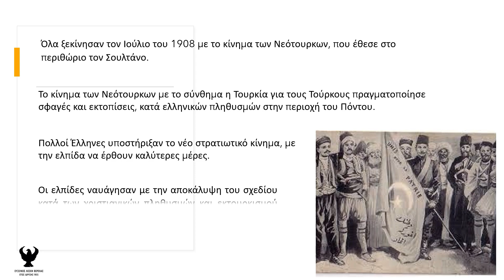Η ιστορία της Γενοκτονίας των Ποντίων σε 1,5 λεπτό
19η Μαΐου: ΔΕΝ ΞΕΧΝΩ και τιμώ την ημέρα μνήμης. Αιωνία  η  μνήμη  των  προγόνων  μας